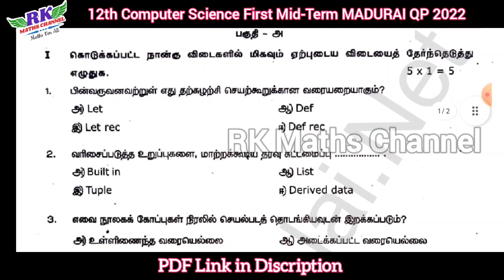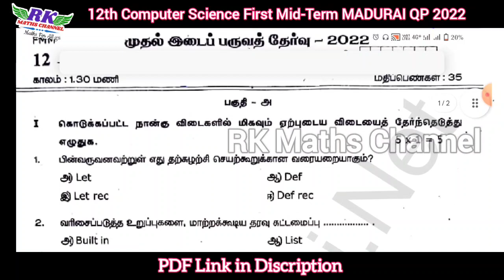TN 12th Computer Science|First Mid-Term Exam 2023|MADURAI District Question Paper 2022